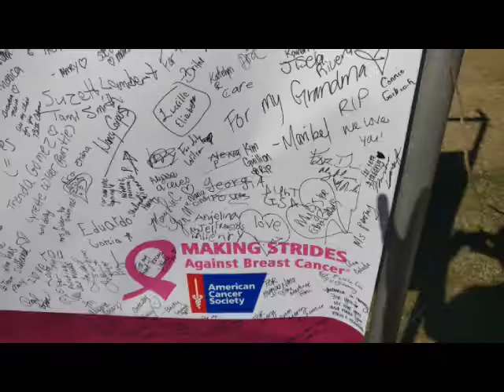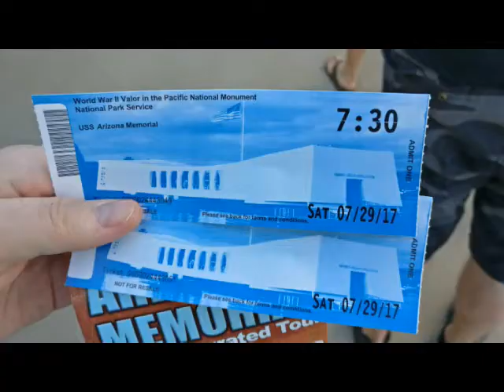Cancer Walk Hawaii 2017